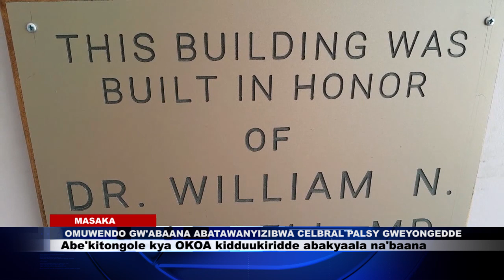OMMUWENDO GW'ABAANA ABATAWANYIZIBWA CELBRAL PALSY GWEYONGEDDE